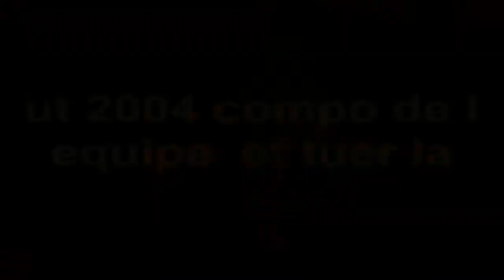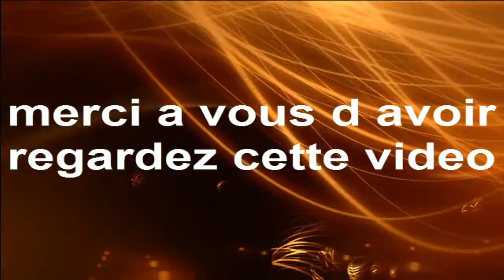ut 2004 compo de l equipe et tuer la